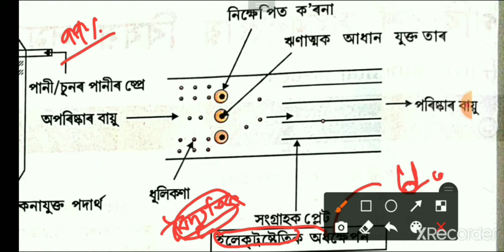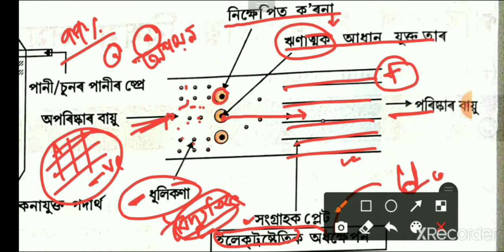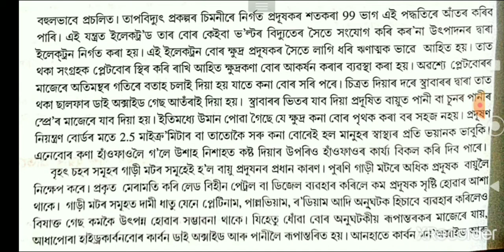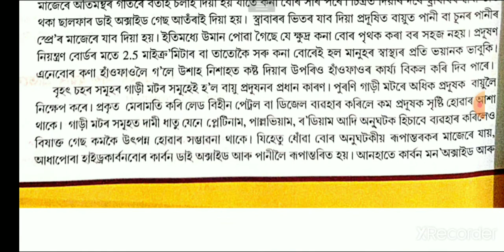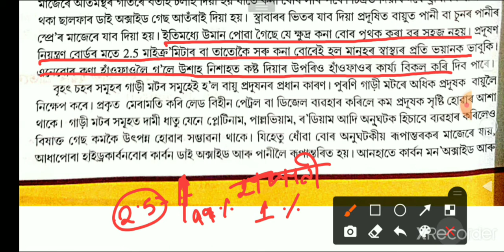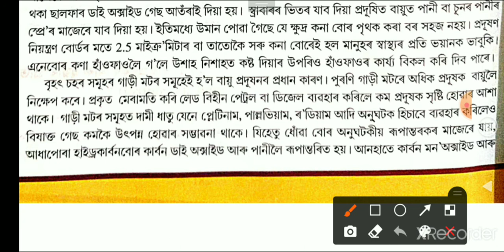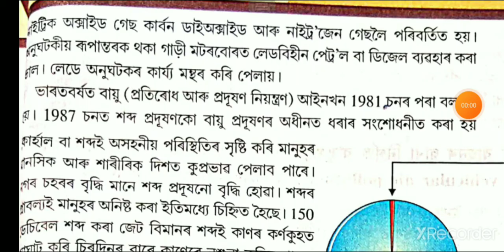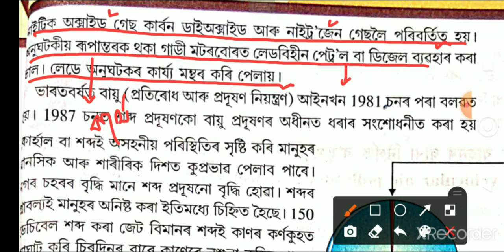জীৱবিজ্ঞান অধ্যায় ১৭ পৰিবেশ সংক্ৰান্তিয় বিষয় সমূহ ||Class-12| বায়ু প্ৰদূষণ ৰোধ কৰা পদ্ধতিসমূহ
জীৱবিজ্ঞান অধ্যায় ১৭ পৰিবেশ সংক্ৰান্তিয় বিষয় সমূহ ||
বায়ু প্ৰদূষণ ৰোধ কৰা পদ্ধতিসমূহ ||
Biology Class 12 Chapter 17 Environmental Issues Assamese Medium ||
Air Pollution Control Method ||